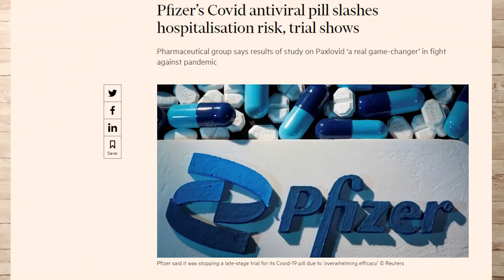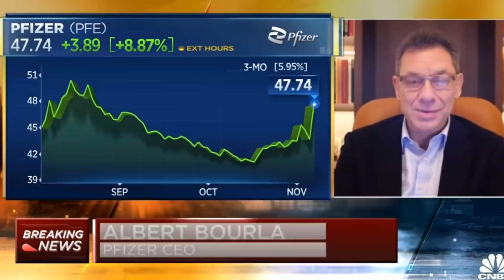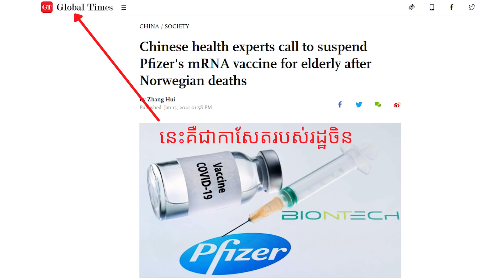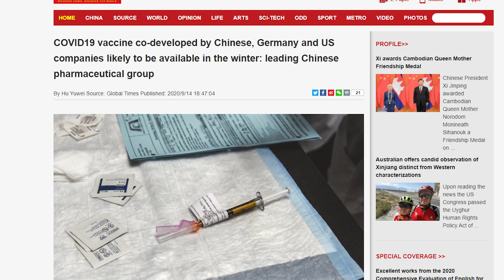Episode 235: តេីកូវីត-19 នឹងចប់នៅពេលណា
តេីកូវីត-19 នឹងចប់នៅពេលណា
តេីពិភពលោកនឹងវិលត្រឡប់ដូចដេីមនៅពេលណា